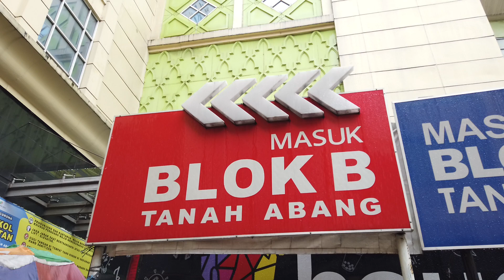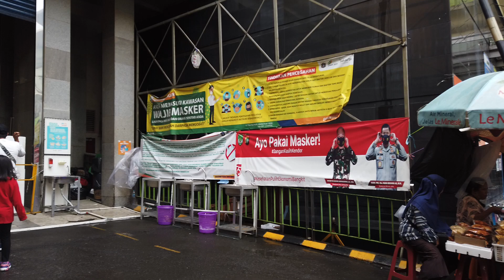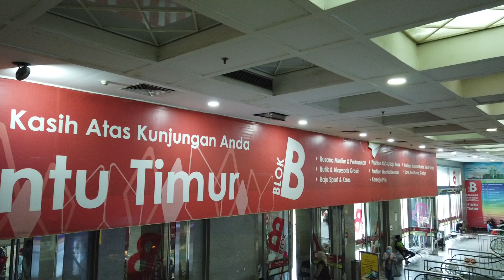Suasana terkini Pasar Tanah Abang Blok B, Obral Murah !! Belanja auto Rebutan ~ [Market Tour]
Masbay Walking kali ini berada di Pasar Tanah Abang Blok B, melihat barang banyak yang di obral, salah satunya adalah Tas, pengunjung yang datang langsung auto rebutan.
Di Pasar Tanah Abang Blok B lantai 1 banyak ditemukan baju muslim, gamis, batik, kebaya, kerudung, daster, baju santai wanita, baju kerja pria dan wanita serta masih banyak lagi lainya.. namun sejauh mata melihat, pengunjung Pasar Tanah Abang Blok B tidak seramai yang ada di Blok A..

Video Recorded on 06 Desember 2020 at 11:35 WIB
Powered by: Masbay Walking